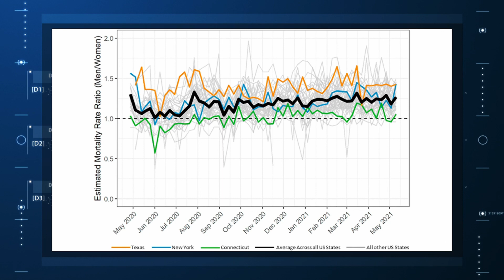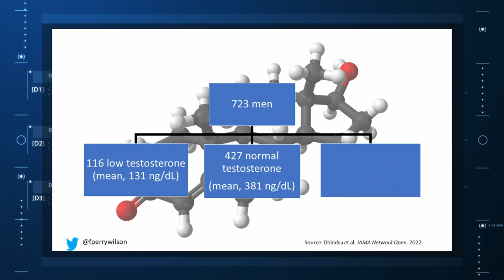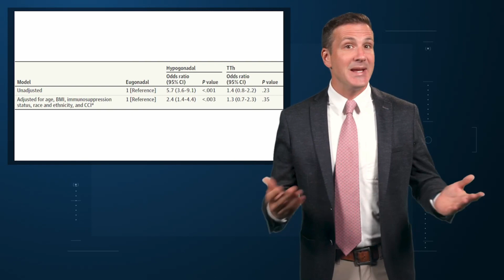"Toxic" Masculinity? Testosterone and COVID-19 Outcomes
A new study suggests that male hormones like testosterone do not explain worse COVID outcomes in men.

00:00 Introduction
00:41 Methods
01:36 Results
03:27 Conclusion